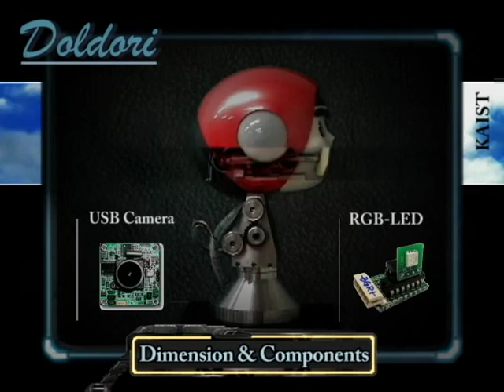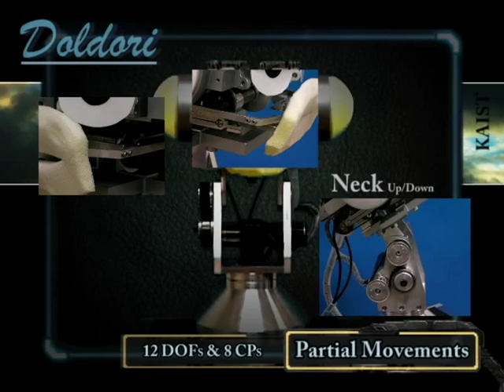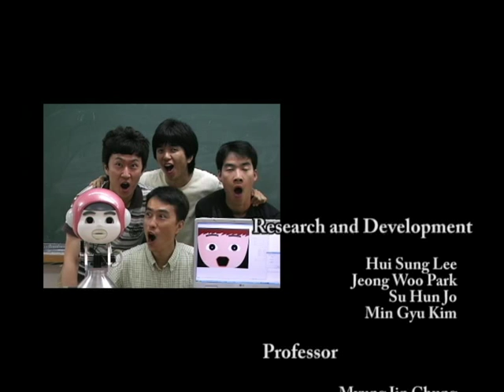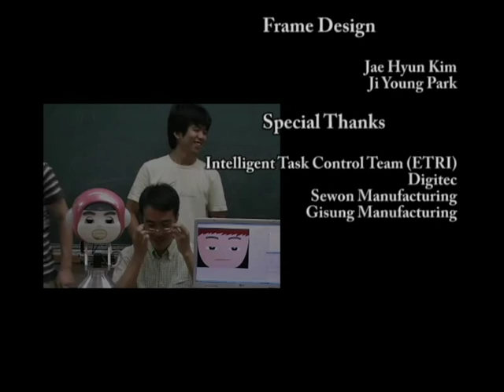KAIST Facial Robot "Doldori" (돌도리)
A mascot-type facial robot in KAIST, Korea.
10 DOFs for facial components and 2 DOFs neck movement. Two RGB-LEDs in ears and two USB cameras in eyes are installed for more effective expressions and eneviroment sensing.
This video was selected for Best Video Prize of International Federation of Automatic Control (IFAC) 2008.

Please connect the following link for more information about this robot.